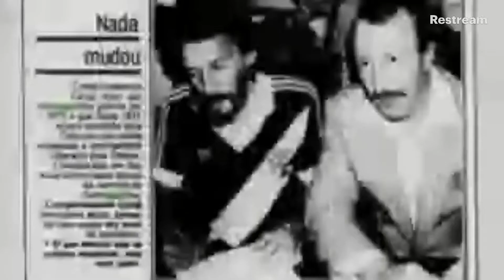30 anos sem Gonzaguinha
Há 30 anos o Brasil perdia o cantor e compositor Gonzaguinha. Muita gente não sabe da sua relação com o futebol. É isso que vamos relembrar nessa homenagem a um dos maiores cronistas do Brasil.

É fã do Gonzaguinha? Já conhecia alguma das músicas dele relacionadas ao futebol?